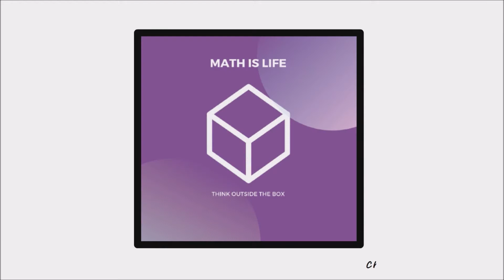THE MATH LYRIC CHALLENGE (SEVANA, LILA IKE, SHENSEEA)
Hey guys, thanks for tuning in to today's video! Today I try something I've never done before - creating lyrics for math topics based on some of my favourite songs. Here's to trying new challenges, having fun and learning in the process!